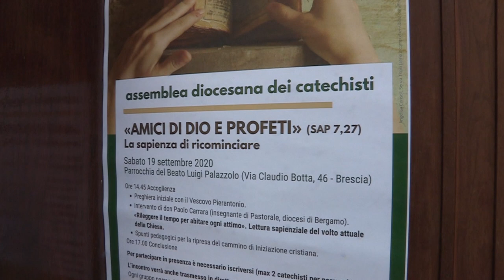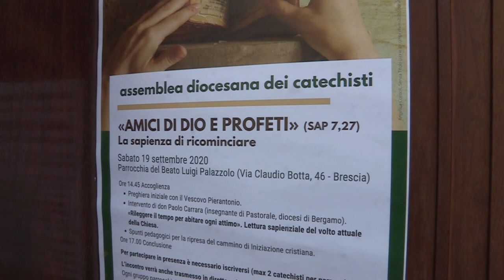Catechisti in assemblea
"Amici di Dio e profeti". (Sap 7, 27) La sapienza di ricominciare. Nella parrocchia del Beato Luigi Palazzolo, l'assemblea diocesana dei catechisti